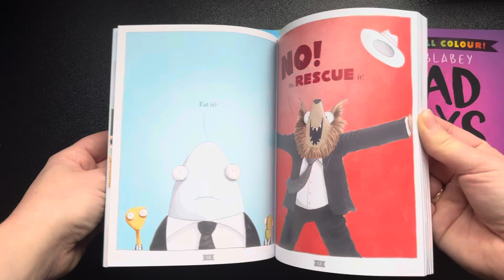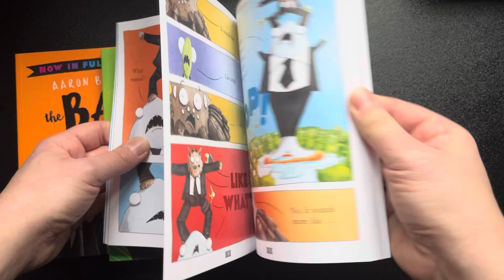The Bad Guys Colour Edition( book 1,2,3,4)